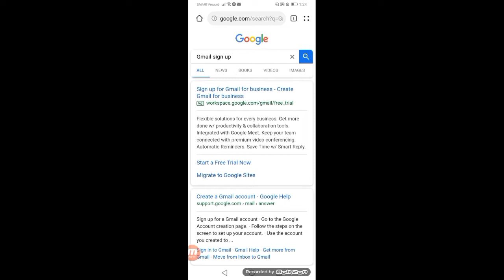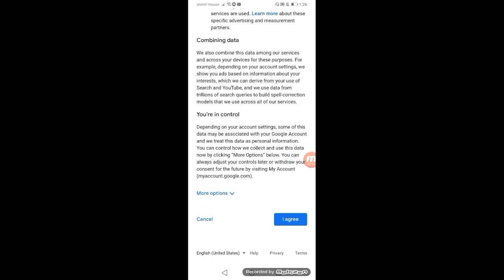How to create GMAIL account/Paano gumawa ng Gmail account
How to create GMAIL account using your mobile phone.
Paano gumawa ng Gmail account gamit ang iYong cellphone.